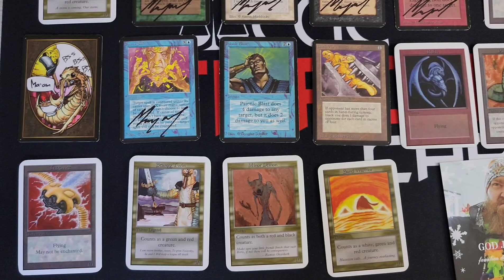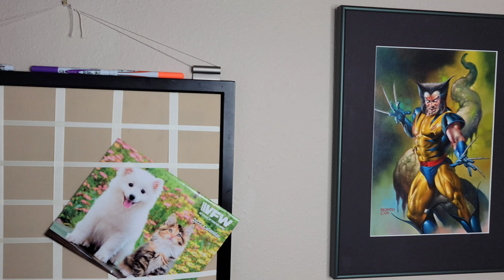FINANCE FRIDAYS #92 = My 2021 Recap of MTG Finance/Reserve List and what to look for in 2022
In this video, I share some of the 2022 predictions and things to look out for.

I hope you all have a wonderful and prosperous New Years and may 2022 be AMAZING FOR YOU ALL!!!

5 Characteristics of MTG Investing Series with my friend Philip from Hawaii ►